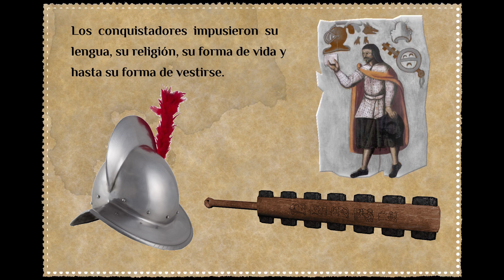La Colonia.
La Colonia. Primer parte 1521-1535. Narración basada en el texto "La Colonia", de Martha Dujovne y Francisco Reyes Palma, de la colección Colibrí. SEP.